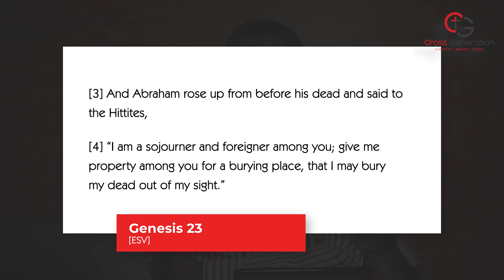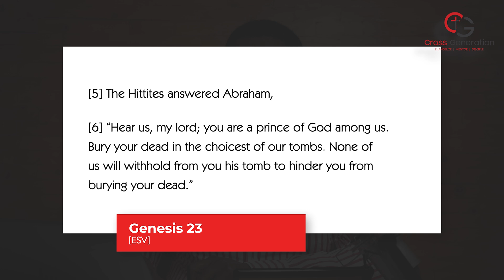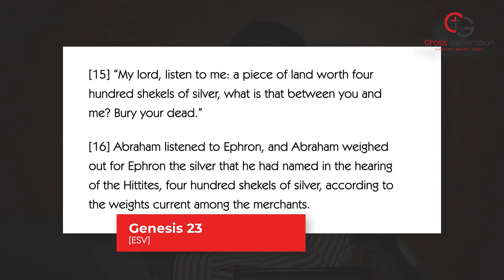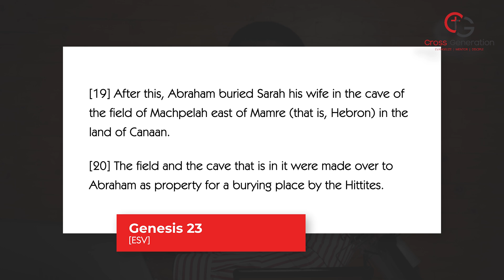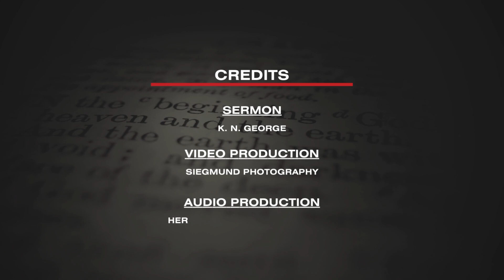LEADERSHIP Lessons from Genesis 23 // A Moment with God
🛐 JOIN US FOR NIGHTWATCH PRAYERS:
EVERY WEDNESDAY
TIME: 9:30 p.m. to 10:00 p.m. EAT.

📖 JOIN US FOR BIBLE STUDY FELLOWSHIP:
EVERY FRIDAY
LOCATION: Highlands Platinum Restaurant, Commerce House, Moi Avenue, Nairobi, Kenya.
TIME: 6:00 p.m. to 8:00 p.m. EAT.

💲 SUPPORT THIS MINISTRY FINANCIALLY:
M-PESA - Buy Goods - 520 758
Cross Generation Inspiration Network

💬 TO INVITE ME TO SPEAK:
Want to have George come and speak at your next event?